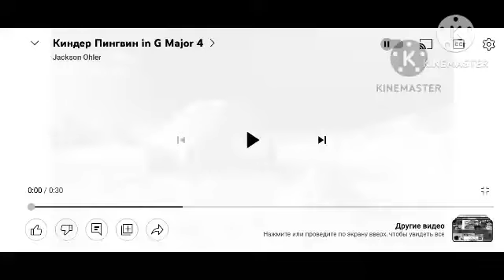киндер пингви кит-фонтан in g major 4 squared